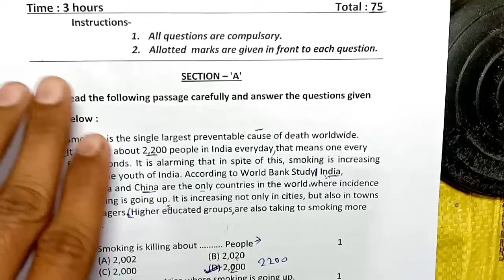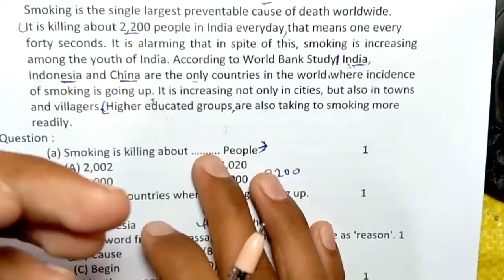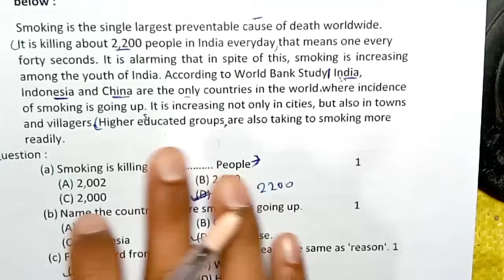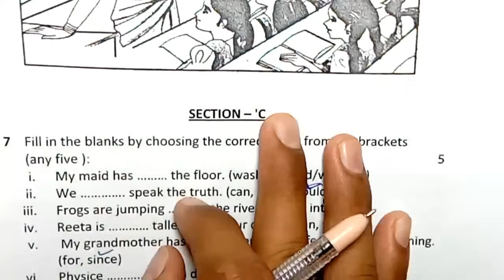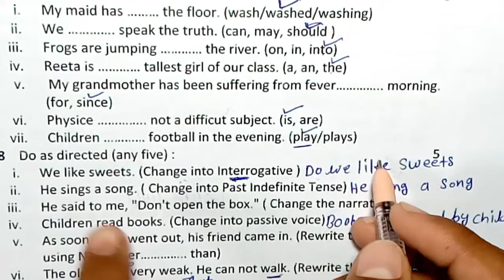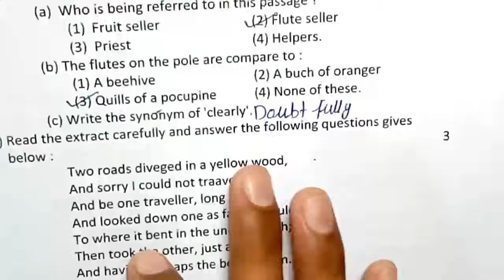class 9th english half yearly exam paper 2024 mp board /अर्द्धवार्षिक परीक्षा 2024 अंग्रेजी पेपर 9वी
class 9th english ardhvarshik paper 2024 mp board / अर्धवार्षिक परीक्षा 2024 अंग्रेजी पेपर दसवीं / सेट C

class 9th english half yearly exam paper 2024 / mp board ardhvarshik exam 2024 class 9th english paper

6दिसंबर का अंग्रेजी का अर्धवार्षिक पेपर कक्षा 9वी का एमपी बोर्ड
6 दिसंबर का रियल पेपर अंग्रेजी का
6 december ka english ka paper MP board
kaksha 9 ka english ka 6 december ka real paper

class 9 english ardhvarshik paper 2024
class 9 angreji ardhvaarshik paper 2024
class 9th angreji ardhvaarshik paper 2024
class 9th english ardhvaarshik paper 2024 mp
board
aaj ka english ka paper kaksha navvi

english half yearly exam paper class 9th 2024 set c

class 9th english half yearly exam paper 2024
mp board

आज मैने वार्षिक परीक्षा 2024 25 से कक्षा 9वी विषय अंग्रेजी का अर्धवार्षिक पेपर को समझाया है या फिर ardhvarshik paper class 9th english या ardhvarshik paper kaksha navvi या फिर class 9th half yearly exam paper 2024 english इसके अलावा ardhvaarshik paper 2024 9th ka या mp board half yearly exam pariksha या फिर kaksha navvi vishay angreji half yearly exam pariksha का पेपर बताया है आशा है की अर्द्धवार्षिक परीक्षा कक्षा 9वी अंग्रेजी का पेपर पसंद आ गया होगा

(4) kaksha navvi ka english ardhvaarshik pariksha

(5) kaksha navvi ardhvarshik paper

(6) kaksha navvi vishay english ardhvarshik pariksha 2024

(7) kaksha 9 english half yearly exam pariksha 2024

(8) kaksha 9 english half yearly exam paper

(11) paper 2024 kaksha navvi

 (12) class 9th half yearly exam pariksha english paper 2024

class 9th english ardhvarshik paper 2024 mp board / अर्धवार्षिक परीक्षा 2024अंग्रेजी पेपर / half yearly